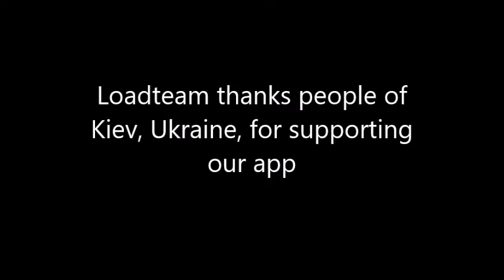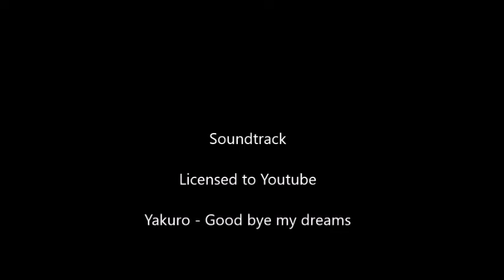LoadTeam cities video 220 - Kiev - Ukraine